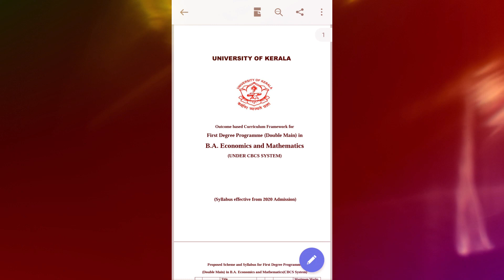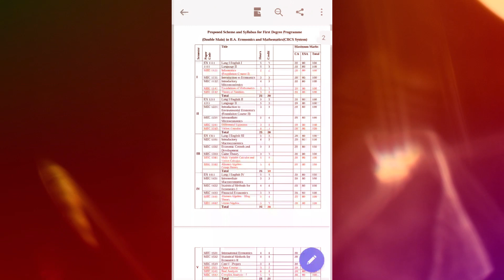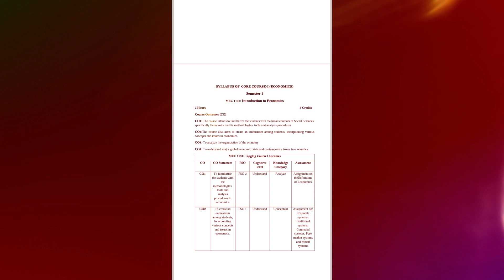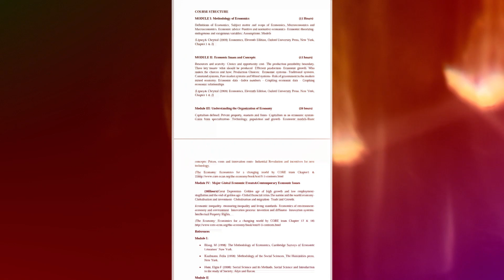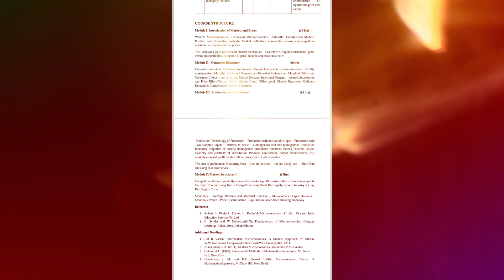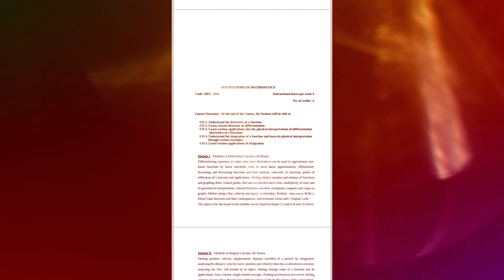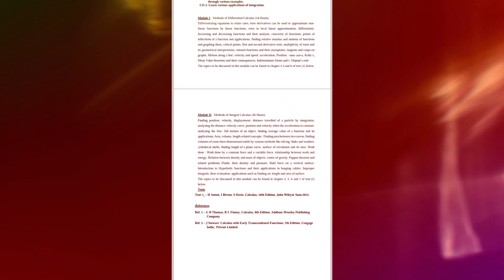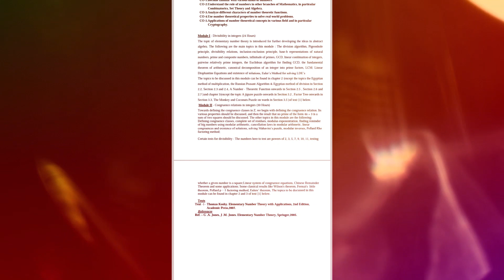B A ECONOMICS AND MATHEMATICS semester 1 syllabus| Kerala university| Malayalam| A S MEDIA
07 DECEMBER 2020 PUBLISHED:
BA ECONOMICS AND MATHEMATICS.
Thanks.